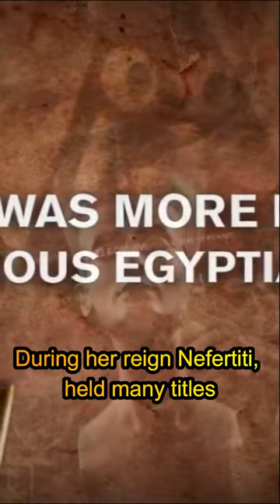The Power of Nefertiti in ancient Egypt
Huge political and religious powers for Queen Nefertiti in Ancient Egypt.